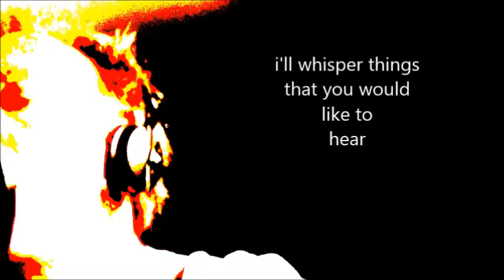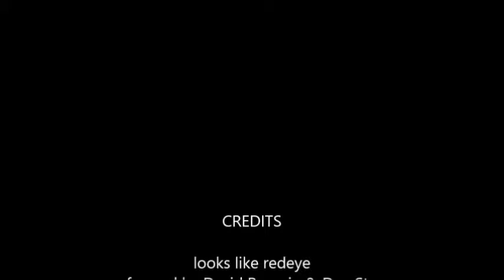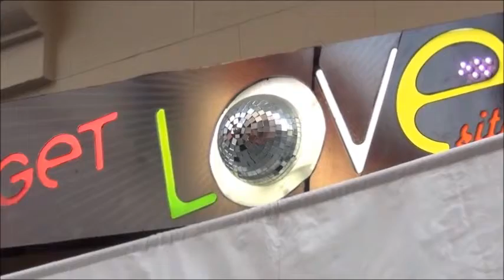David Romain - The Making of Cold Jaguar - Part 4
Songs featured: 'Looks Like Redeye'; 'Tempting Fate' and
'Wound Around the Wound'

Performed by David Romain, Dan Stoner & Claire Woodhouse